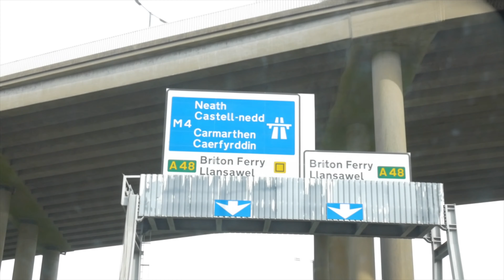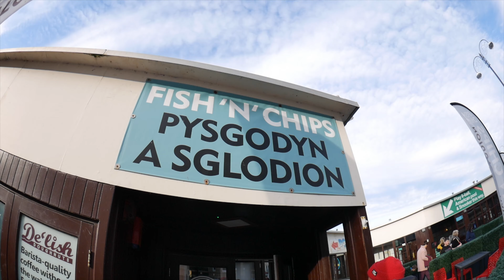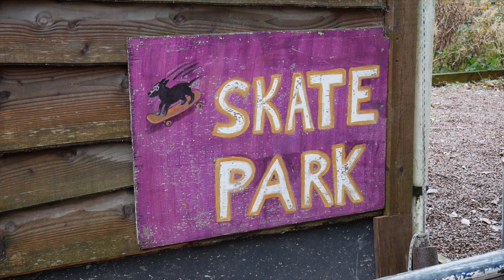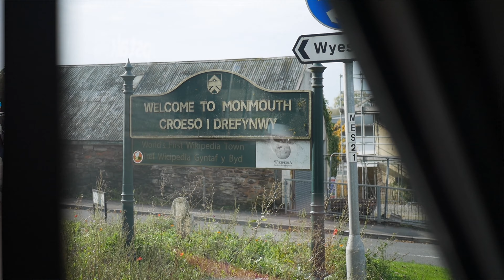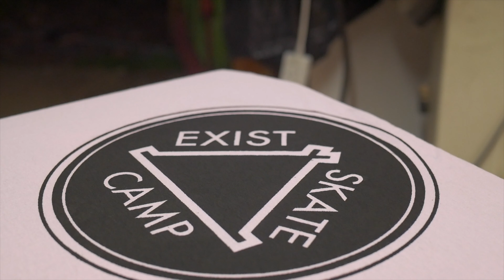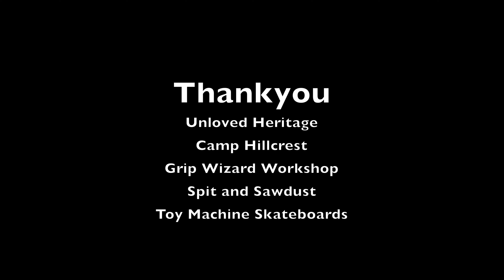Exist x Unloved Heritage skate camp October 2019